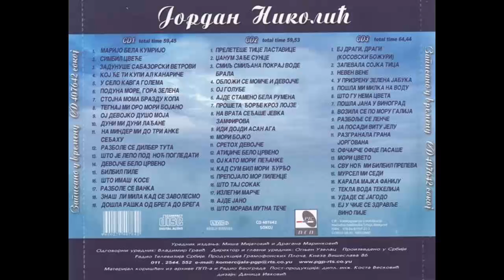Jordan Nikolić - Znaš li mila kad se zavolesmo - (Audio 2007) HD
lyrics:  Traditional
Arr:  Traditional